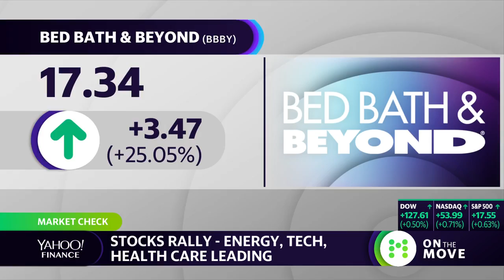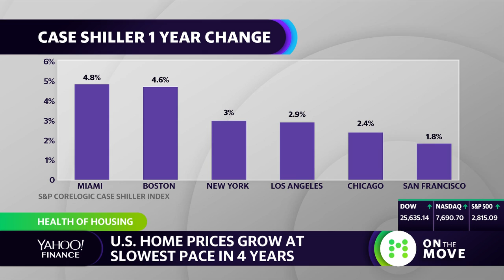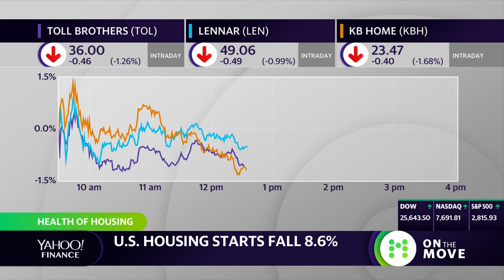There could be declines in home prices especially at the high end, "says Shiller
Yale Professor and Nobel Prize Winner Robert Shiller discusses the housing market and factors affecting home prices.